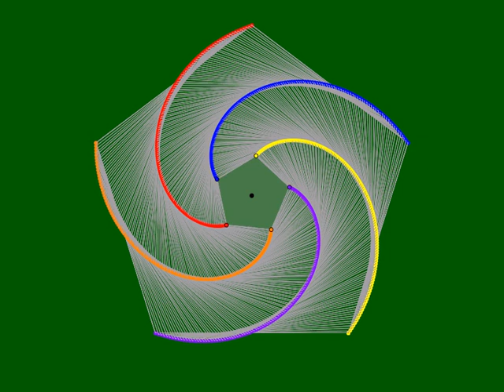波提思互動數學：方程式的藝術 Beauty and art of mathematics－玫瑰rose